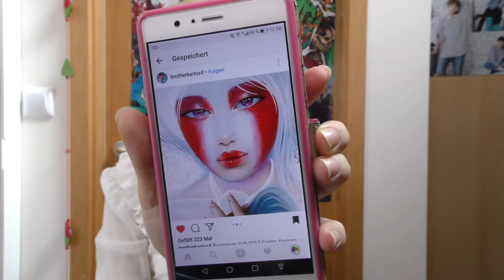Ecstatium II Shironuri Look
for alternative fashion and Kpop merch!

Ich liebe es den japanischen Shironuri look in all seinen Facetten zu kreieren. Diesmal habe ich mich von dem Gemälde: "Ecstatium II" von Carlos Aleman (Instagram: @brotherkarloz4) inspirieren lassen.

I love creating the Japanese Shironuri look in all its facets. This time, I was inspired by the painting "Ecstatium II" by Carlos Aleman (Instagram: @ brotherkarloz4).

Amazer: @Tyra

Alle Produkte (all products):
White Foundation: TV Paint Stick 070 by  Kryolan
White Powder: Translucent Powder by  Kryolan
Eyeshadow: No Name Palette by Amazon
                       Warm Neutral Palette by Mac
Lipstick: 111 Kiss of Life by Kate Moss by Rimmel London
Lipgloss: No Name
Eyeliner: Super Liner Intense Black by L'ORÉALParis
Mascara: Lash Sensational by Maybelline Jade